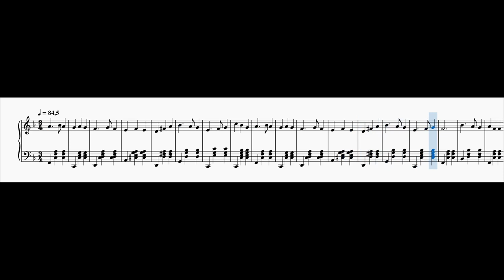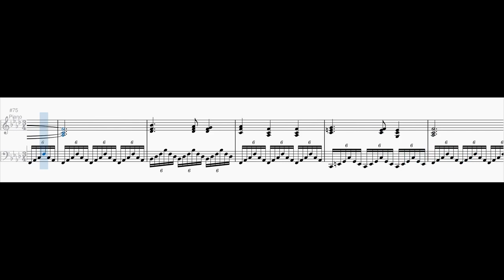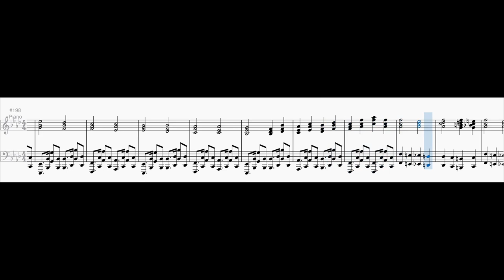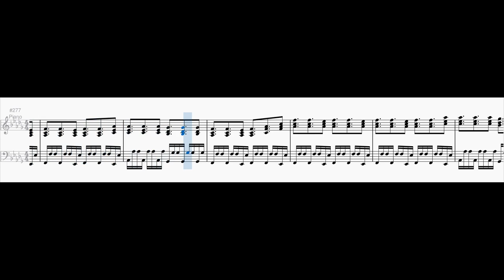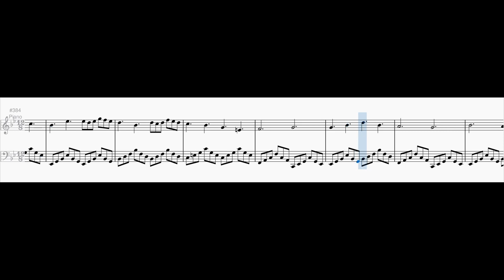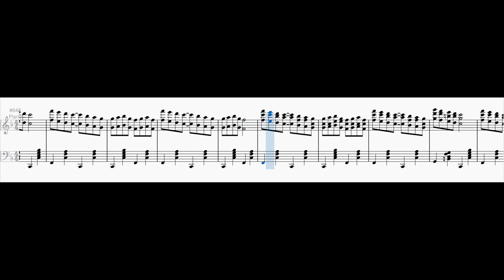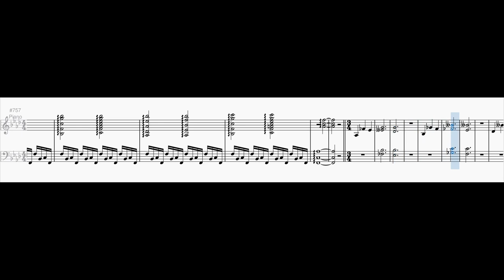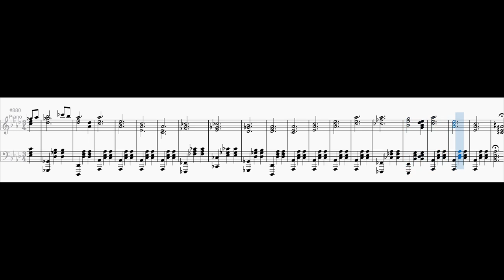Aspergian Rhapsody No. 2